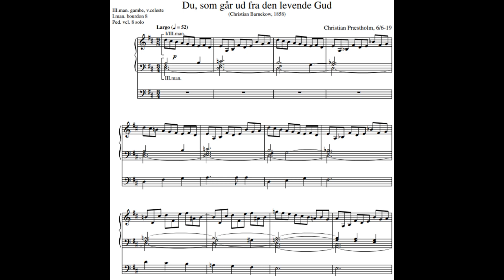Christian Præstholm: Du, som går ud fra den levende Gud (Barnekow)